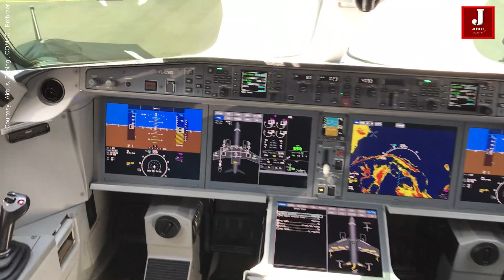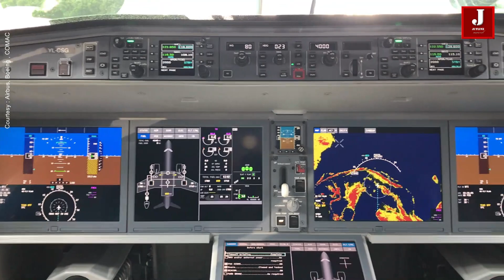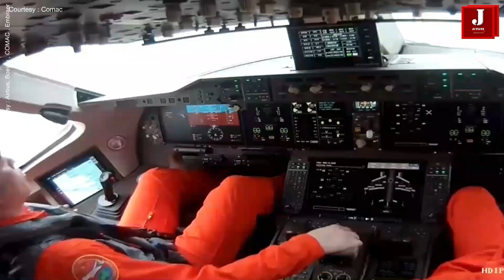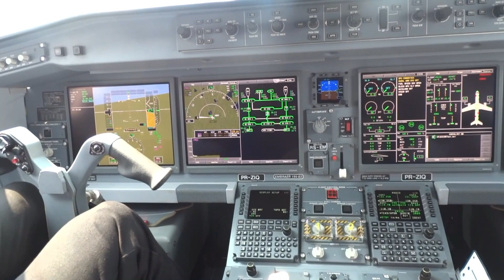Top 5 Selling Narrow body Aircraft I Airbus I Boeing I Embraer I ? I orders and deliveries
We will look at some of the popular narrow-body aircraft in this article. which are taken into account based on the rankings and orders. The newest generation of these aircraft recently made its market debut. Let's explore these planes.